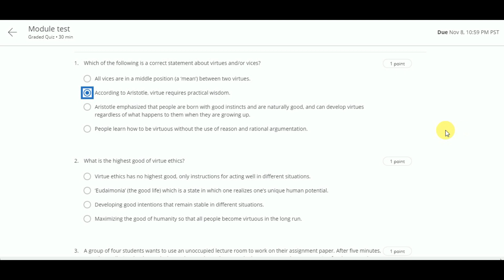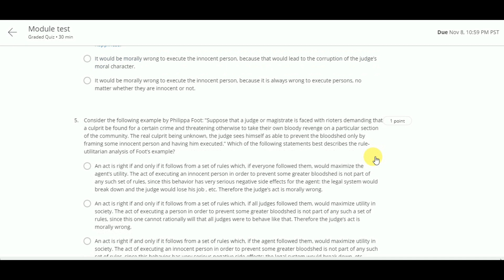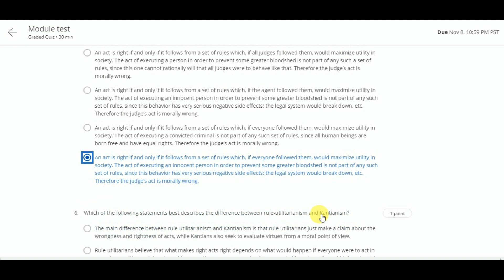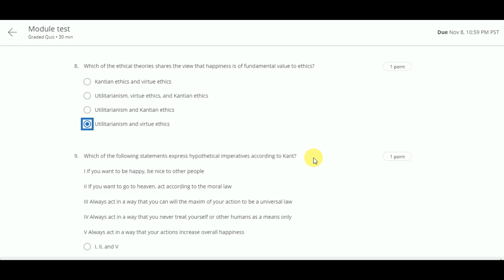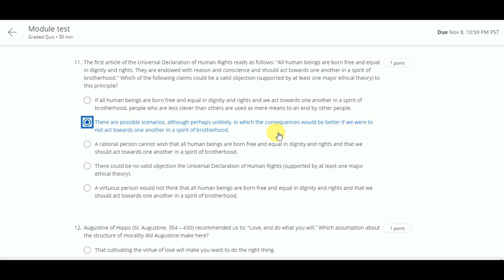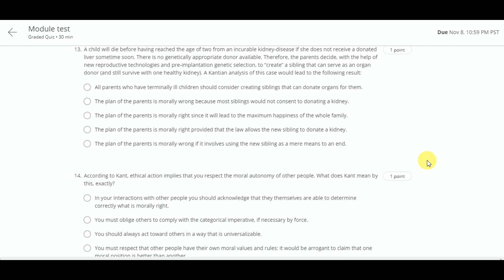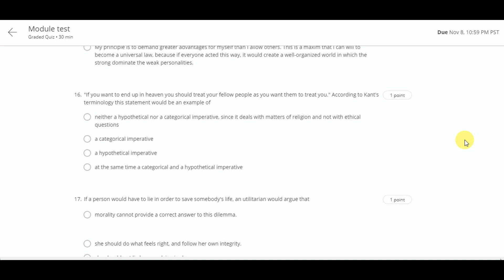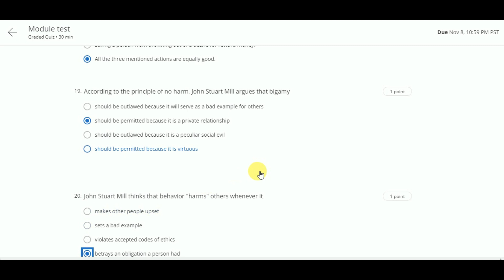Coursera Quiz/ Answers/ Ethics Technology and Engineering/Model Test/Week3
Coursera Course Ethics Technology and Engineering Course Quiz answers.